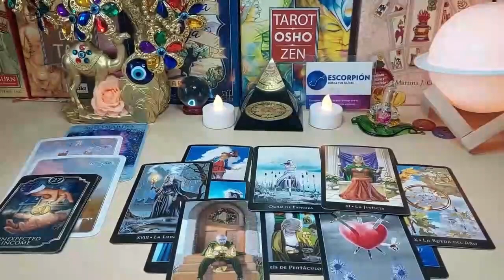LEO 😳 I SEE 👀 SOMEONE IS CONFUSED AT HOW SAVAGE YOU CAN REALLY BE✌🏾 MAY 2024 TAROT LOVE READING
Leo Love
Leo 2024
Leo today
APRIL